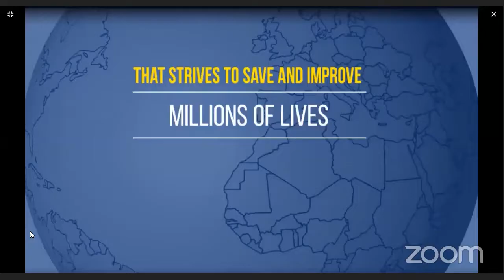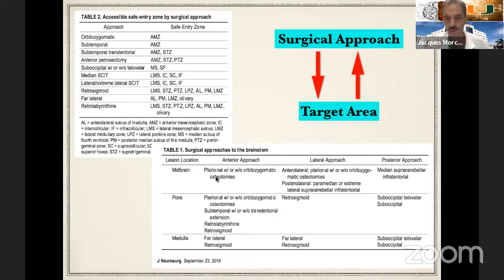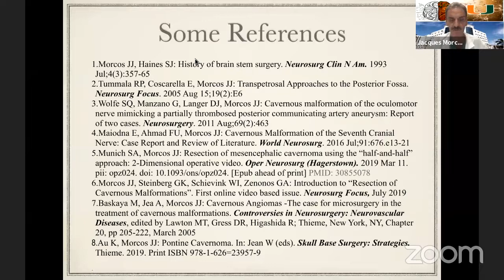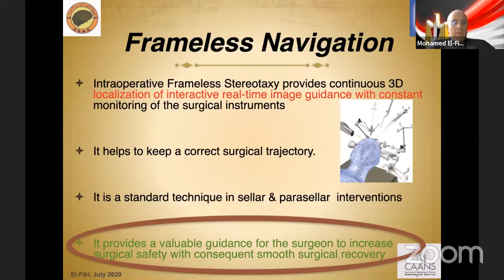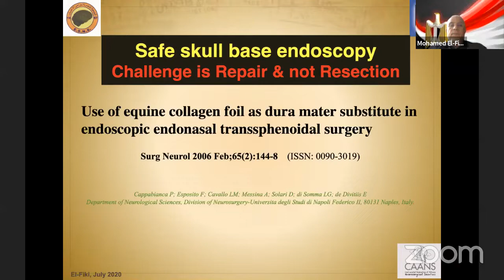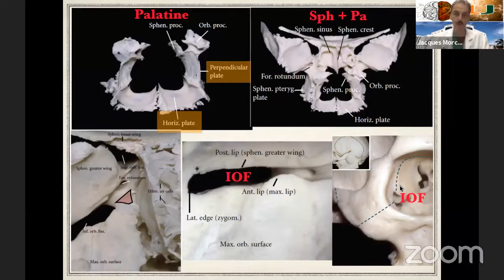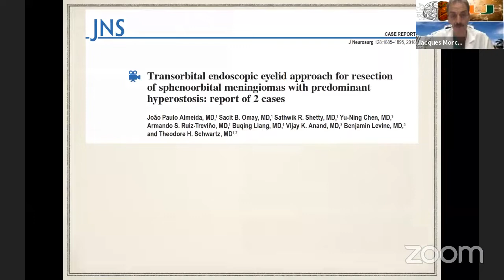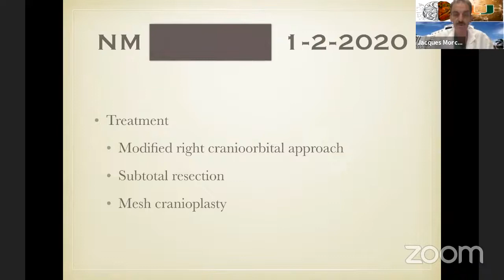Webinar # 8 Skull Base